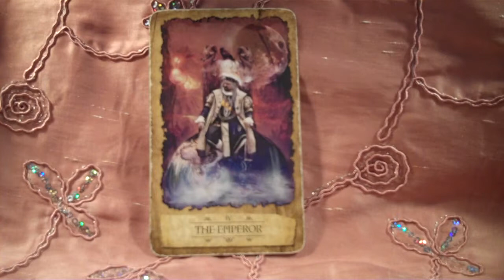The Emperor Tarot Card Meaning by Mila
For weekly Biz tips sign up on the email list

Tarot Card Meaning of the Emperor

The Emperor is a no nonsense kinda guy. He relates to the Astrology sign Aries. I like to think of him asking you to be the CEO of your life. To me he is an authority figure, maybe even a father figure, bottom line he like to see achievement and has no tolerance for excuses.  He asks you to develop a plan and go for it. See it through to the end.He is the Masculine energy counter part of the Empress. She is all about letting nature take its course and the Emperor is all about action.
When he shows up in a reading he is asking you to take control of the situation. What habits do you need to put in to play to make "it" happen and who or what do you need to release to move forward.
In relationships it can mean someone is controlling the other partner or there a very unbalanced partnership.
The Emperor is all about creating his Kingdom and building a strong foundation for things to come. He likes a strong stable firm foundation.
In reverse this card can bring insecurities, fear of failure as well as perhaps losing all that you worked for. Another way to look at is is this. if you take control of the current situation and learn from it you can overcome. You have the ability to make your home, life or business as successful as you want it to be just tune into the energy of the Emperor and make a plan of action!

I love to hear your comments!

Hope you enjoyed this post.
Lots of Love,
Mila xoxoxoxoxoxo